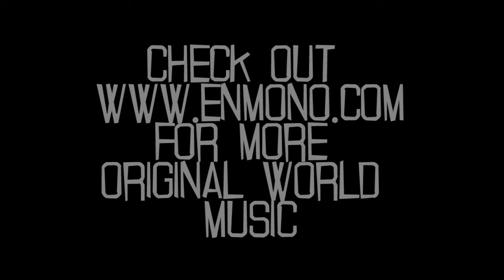one man samba band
one man samba band. everything is played live. nothing pre recorded. this is called: live looping.

Ramón Kailani